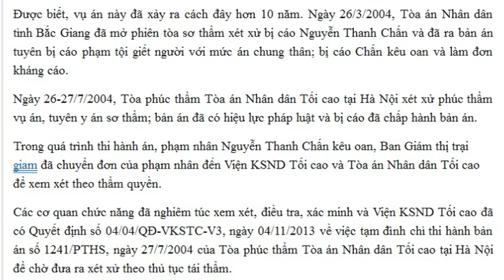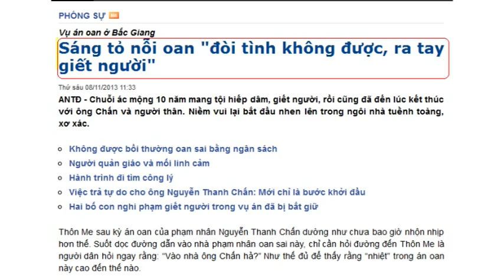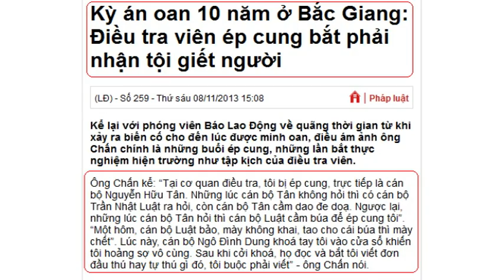ĐỌC BÁO VẸM: Xử oan dân 10 năm, cơ quan điều tra VN vẫn giỏi nhất Thế Giới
Vụ án ông Nguyễn Thanh Chấn bị Toà án nhân dân tỉnh Bắc Giang xử oan án chung thân về tội giết người gần 10 năm đã gây xôn xao dư luận cả trong lẫn ngoài nước. Trả lời phỏng vấn về vụ xử oan này, Bộ trưởng Công an Trần Đại Quang cho biết với hệ thống pháp luật công minh ở VN thì người bị kết tội oan phải được khôi phục danh dự, nhân phẩm, cũng như được đền bù quyền lợi một cách đầy đủ. Tuy nhiên, Phó chủ nhiệm Uỷ ban Tư pháp Nguyễn Đình Quyền vẫn cho rằng cơ quan điều tra VN làm việc có hiệu quả vào bậc nhất trên Thế Giới dù có nhiều vụ xử oan và hệ thống tư pháp trọng cung hơn trọng chứng. Xin mời quý vị cùng xem chương trình ĐOC BÁO VẸM kỳ này để biết nhiều chi tiết hơn về phát biểu này của ông Quyền.